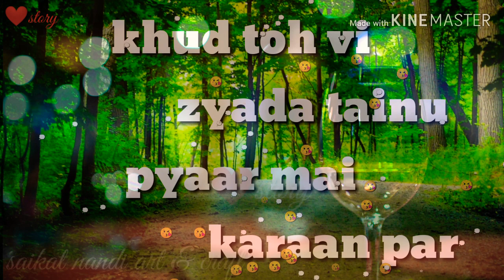#Mafiyaan 🥰Whatsapp status 2019 best romantic Whatsapp status & mobile ringtone's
Please following by me.
My Facebook page /link follow by me.